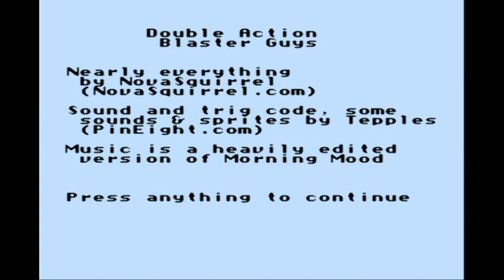Magma streamed: Double Action Blaster Guys (nes homebrew)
Sometimes the simpliest homebrews are the better ones.